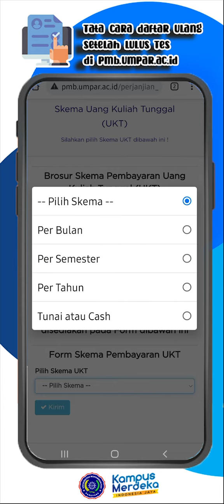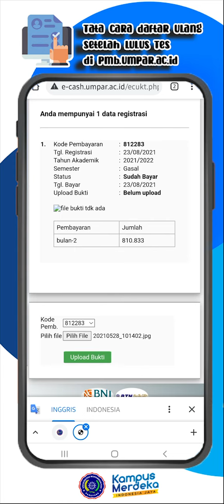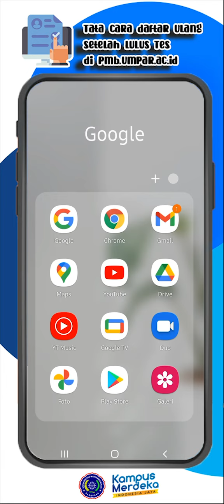Tata Cara Pendaftaran Ulang Calon Mahasiswa Baru UMPAR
Bagi Calon Mahasiswa Yang di nyatakan Lulus Agar Kiranya mendaftar Ulang untuk prefikasi datanya... Dengan mengikuti simulasi tata cara pendaftaran ulan maba umpar